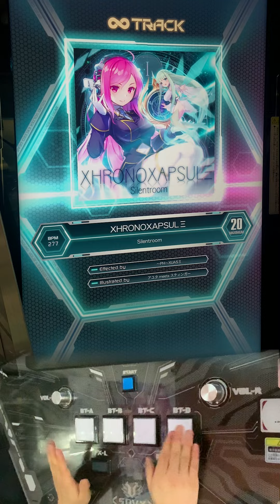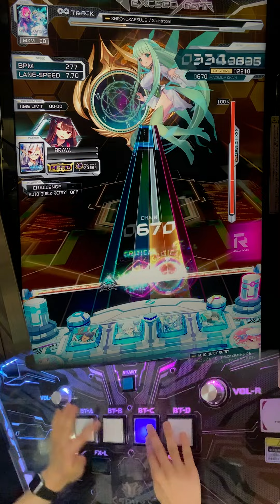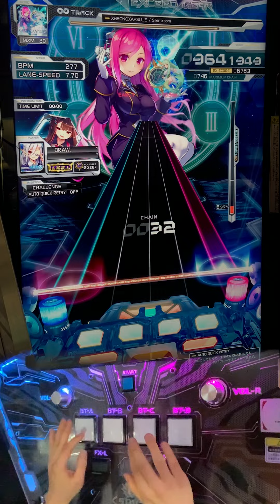【SOUND VOLTEX】XHRONOXAPSULΞ[MXM 20] AA+ Hard 964